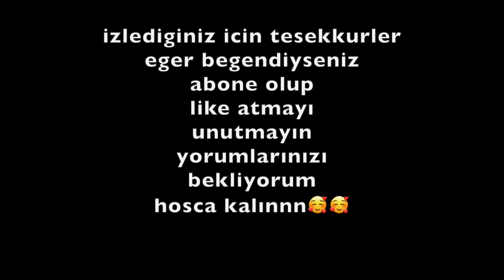Lise hakkında her şey / zorbalıklar / anılarımı anlatıyorum (kötü)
instagram : @fikirsseli Herkese selam ben iklima . Benim anlattığım olaylara benzer anlam veremediginiz durumlar olduysa yorumlarda paylasın dertleselim :)))